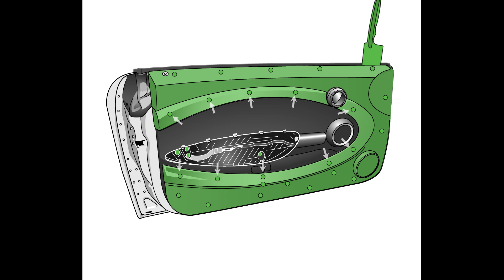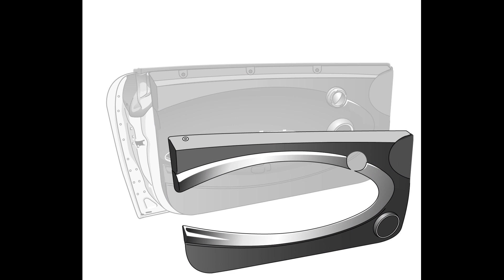Remove doorpanel MINIR56 2018